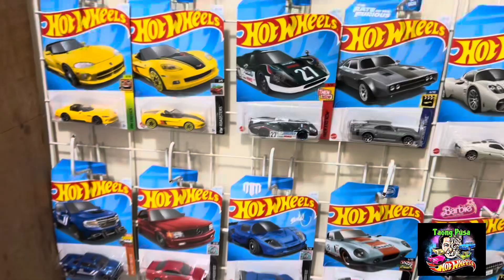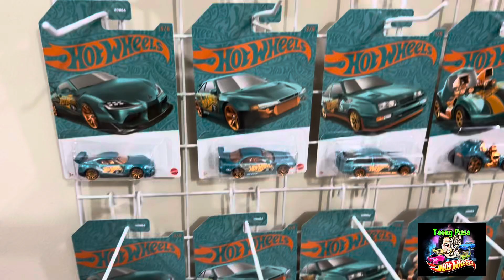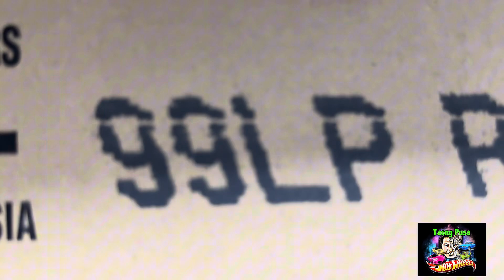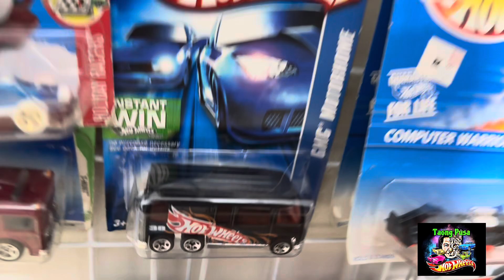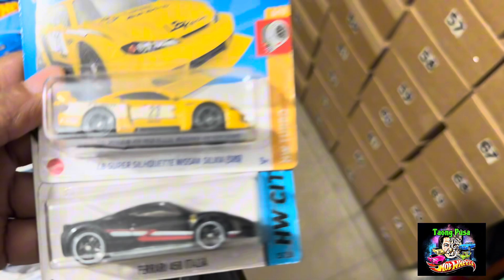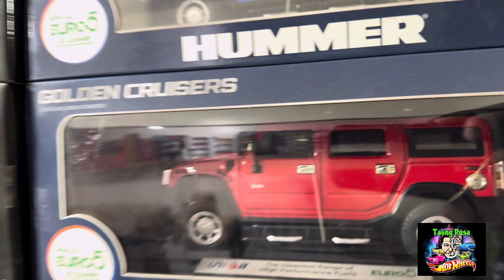MGA HOTWHEELS NA BAGONG STOCK SA TAONG PUSA HOTWHEELS HOUSE🔥🔥